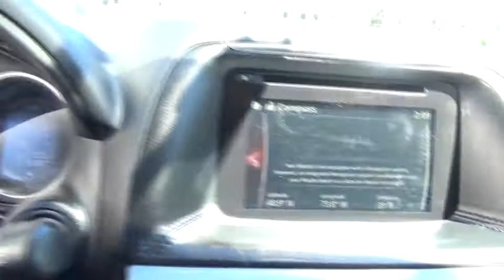2016 Mazda CX-5 Westchester, The Bronx, White Plains, Port Chester, Yonkers, NY MU3737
U 2016 Mazda CX-5 available in Westchester, New York at Mazda New Rochelle. Servicing the Bronx, White Plains, Port Chester, Yonkers, NY area.